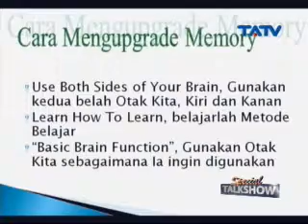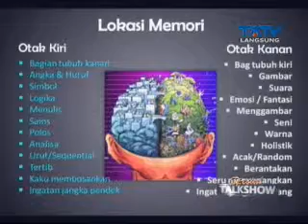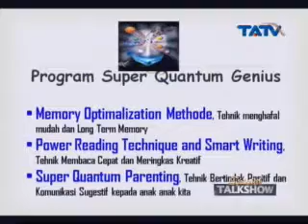02 04 2015 Special Talkshow_Super Quantum Genius Segmen 2